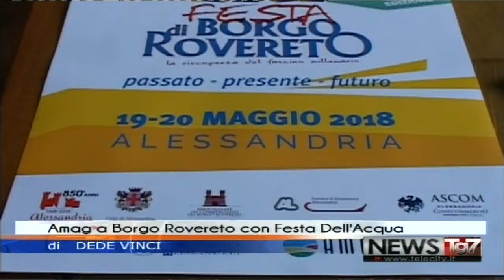Servizio tg al 180518 Amag Borgo Rovereto